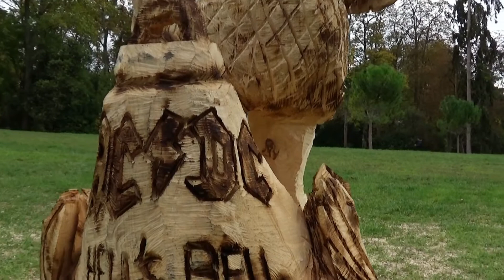Sculpture à la tronçonneuse